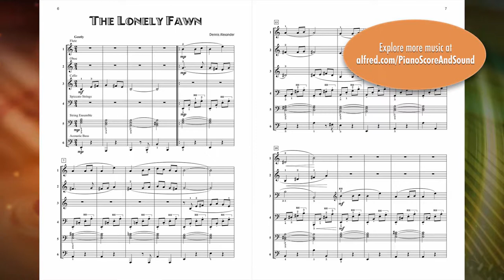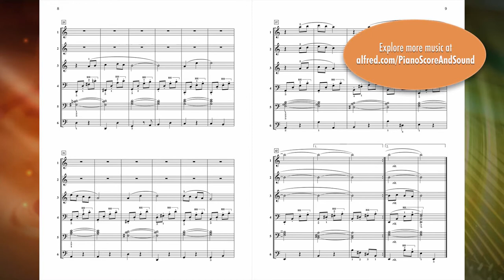The Lonely Fawn (Digital Keyboard Orchestra), by Dennis Alexander - Score & Sound, Piano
The Lonely Fawn
By Dennis Alexander
Book: Five-Star Ensembles, Book 3
Item: 00-47921
Series: Five-Star
Level:  Late Elementary
These arrangements from Dennis Alexander's Five-Star Solos collections provide young pianists with an opportunity to create exciting and entertaining performances with other players as a digital keyboard orchestra. Each arrangement has five or six separate parts, with each part having an assigned general MIDI sound. The arrangements are presented in score format, with each player's part on a single staff, and parts can be doubled or tripled for larger ensemble groups.